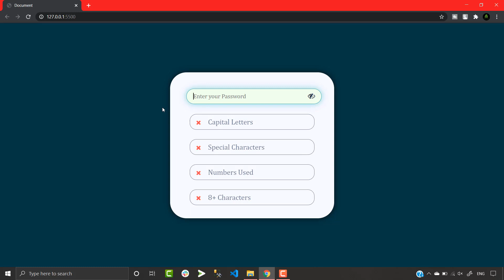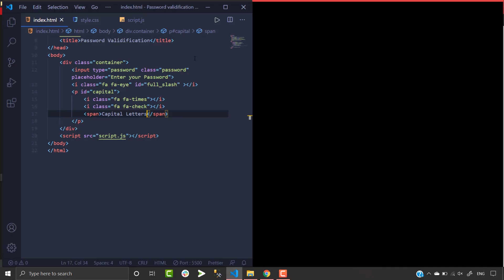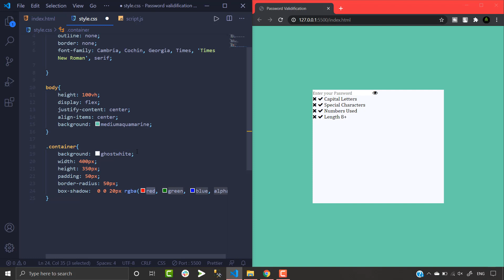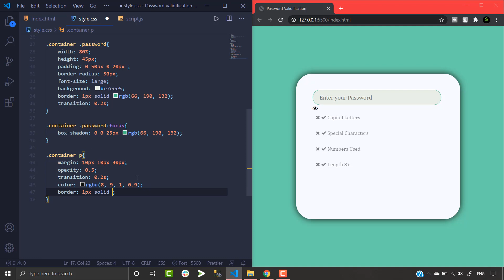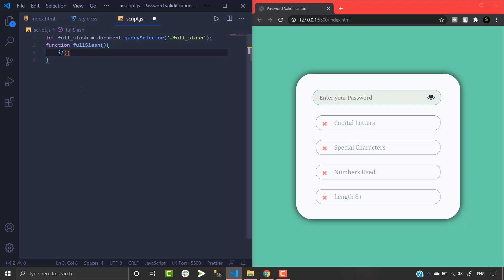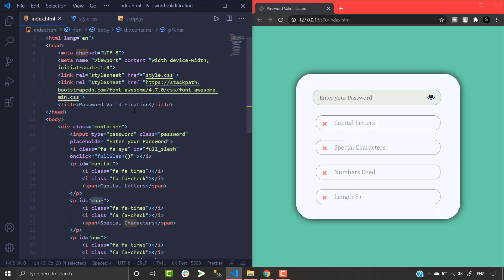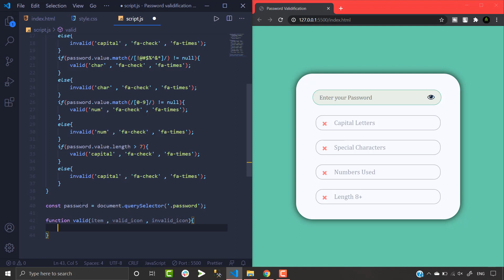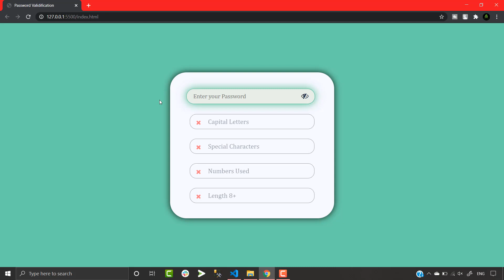Password Validation using html and CSS and JavaScript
In this video we will see how to make password validation using html and CSS and JavaScript

tags

CSS Code:
    margin: 0;
    padding: 0;
    outline: none;
    border: none;
    font-family: Cambria, Cochin, Georgia, Times, 'Times New Roman', serif;

body{
    height: 100vh;
    display: flex;
    justify-content: center;
    align-items: center;
    background: mediumaquamarine;

.container{
    background: ghostwhite;
    width: 400px;
    height: 350px;
    padding: 50px;
    border-radius: 50px;
    box-shadow:  0 0 20px rgba(8, 9, 1, 0.9);

.container .password{
    width: 80%;
    height: 45px;
    padding: 0 50px 0 20px ;
    border-radius: 30px;
    font-size: large;
background: e7eee5;
    border: 1px solid rgb(66, 190, 132);
    transition: 0.2s;

.container .password:focus{
    box-shadow: 0 0 25px rgb(66, 190, 132);

.container p{
    margin: 10px 10px 30px;
    opacity: 0.5;
    transition: 0.2s;
    color: rgba(8, 9, 1, 0.9);
    border: 1px solid rgba(8, 9, 1, 0.9);
    border-radius: 20px;
    padding: 10px 10px;

.container p span{
    font-size: 20px;
    color: rgba(20, 40, 60, 1);
    margin-left: 45px;
.container p i{
    position: absolute;
    text-align: center;
    width: 32px;
    height: 32px;
    line-height: 30px;
    font-size: larger;

.fa-check{
    color: green;
    opacity: 0;
.fa-times{
    color: red;
    opacity: 1;

.container full_slash{
    font-size: 22px;
    transform: translateX(350px) translateY(-35px);
    cursor: pointer;

Javascript code:

let full_slash = document.querySelector('full_slash');
function fullSlash(){
    if(full_slash.className == "fa fa-eye"){
        full_slash.className = "fa fa-eye-slash";
        password.type = "text";
    else{
        full_slash.className = "fa fa-eye";
        password.type = "password"

function spantext(){
    if(password.value.match(/[A-Z]/) != null){
        valid('capital' , 'fa-check' , 'fa-times');
    else{
        invalid('capital' , 'fa-check' , 'fa-times');
    if(password.value.match(/[!@#$%^&*]/) != null){
        valid('char' , 'fa-check' , 'fa-times');
    else{
        invalid('char' , 'fa-check' , 'fa-times');
    if(password.value.match(/[0-9]/) != null){
        valid('num' , 'fa-check' , 'fa-times');
    else{
        invalid('num' , 'fa-check' , 'fa-times');
if(password.value.length "Angle bracket greater than because angle brackets aren't allowed in description i need to put this comment." 7){
        valid('len' , 'fa-check' , 'fa-times');
    else{
        invalid('len' , 'fa-check' , 'fa-times');

const password = document.querySelector('.password');

function valid(item , v_icon , inv_icon){
    let text = document.querySelector(`#${item}`);
    text.style.opacity = "1";
    let valid_icon = document.querySelector(`#${item} .${v_icon}`);
    valid_icon.style.opacity = "1";
    let invalid_icon = document.querySelector(`#${item} .${inv_icon}`);
    invalid_icon.style.opacity = "0";

function invalid(item , v_icon , inv_icon){
    let text = document.querySelector(`#${item}`);
    text.style.opacity = "0.5";
    valid_icon.style.opacity = "0";
    invalid_icon.style.opacity = "1";